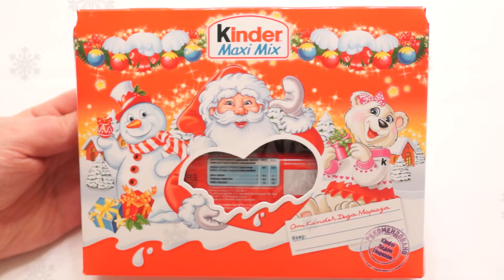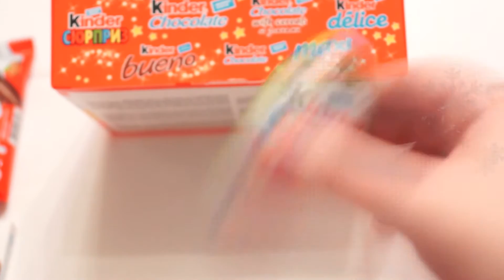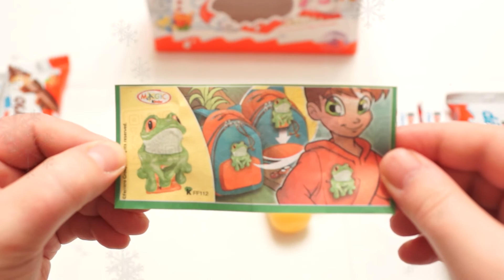Set Kinder Maxi Mix egg surprise unboxing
That's Christmas will come and will come to us a new year. And gifts from Santa Claus, we look forward to.

Unpacking the gift set Kinder Maxi Mix which includes egg Kinder Surprise, Kinder Chocolate Maxi, Kinder chocolate with cereals, Kinder delice, Kinder Chocolate, Kinder bueno.
All a Merry Christmas!